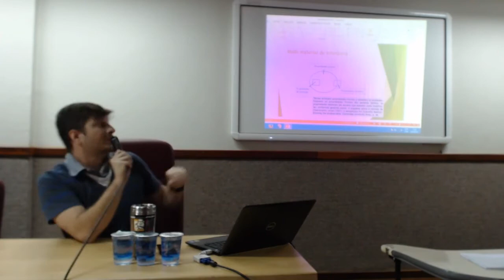Ainda é possível ser realista experimental?